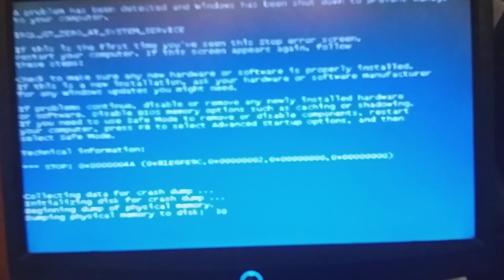Frankie Pamplemousse Crying Has BSOD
And Squiggles Needs... (Cries) [BSOD]

Name: IRQL_GT_ZERO_AT_SYSTEM_SERVICE

STOP: 0X0000004A (0X81E6FE9C , 0X00000002 , 0X00000000 , 0X00000000)

myfault.sys: Address 81E6FE9C base at 81E6F000 DateStamp 5d014729